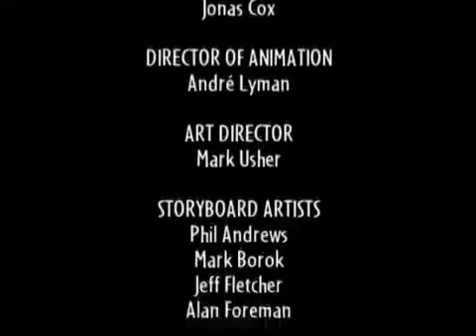Time Warp Trio - Jinga All the Way Part 3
Jodie, Sam and Fred land in 17th century Angola and encounter African royalty, customs – and treachery! They join the fierce Queen Jinga and battle warring tribes in a trek along the Kwanza River on their way to a historic meeting with the Portuguese governor.

Place - Angola, Africa
Time - 1624

Episode Aired: Jul 23, 2005